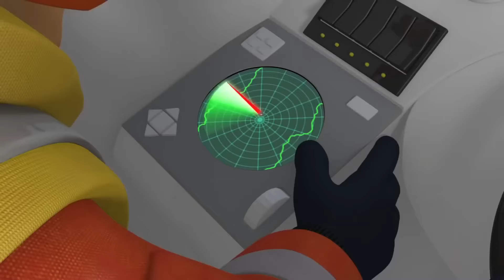Scared of heights! | Fireman Sam Official | Cartoons for Kids